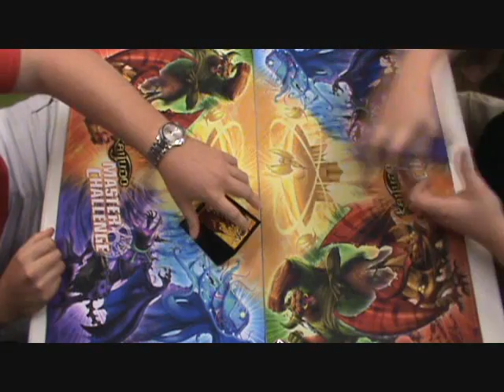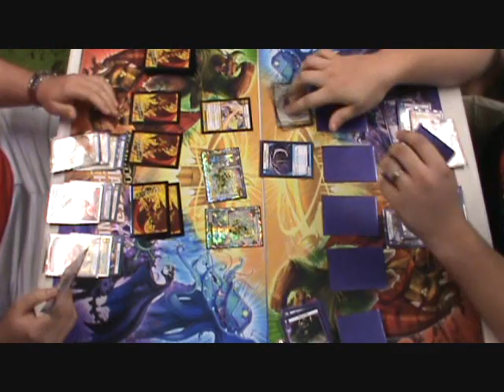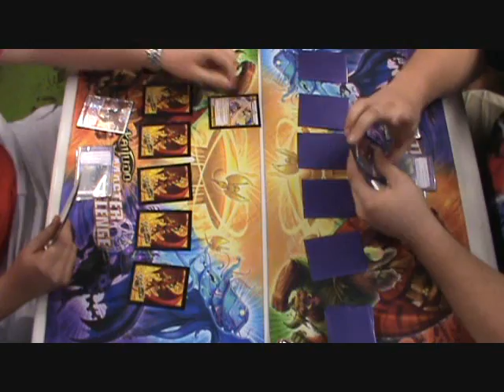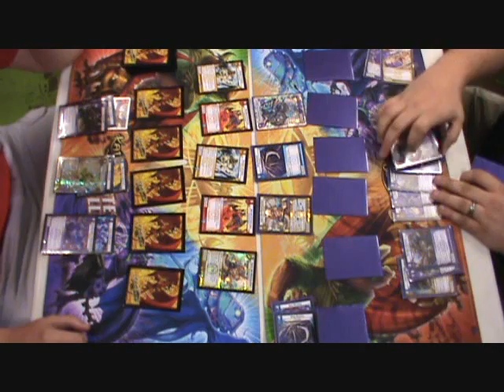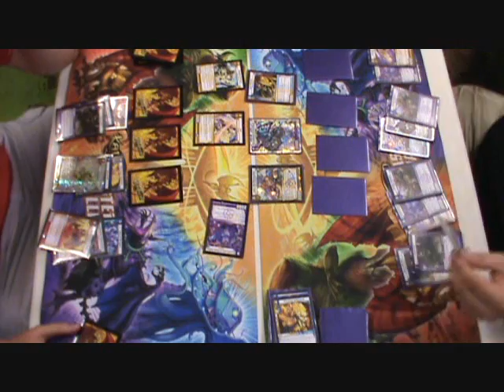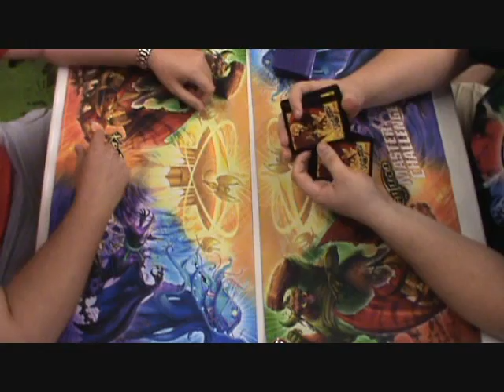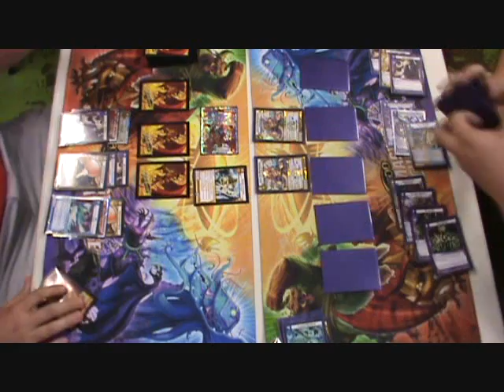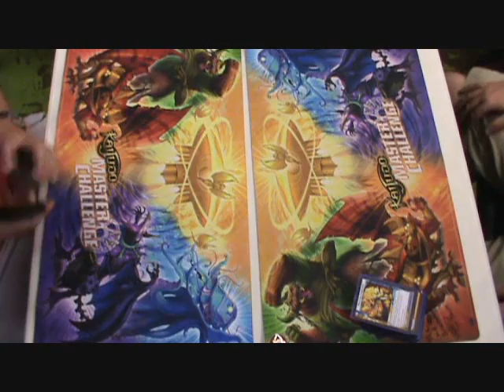Kaijudo - KMC Tyler TX - Top 4 Semifinals - Gator Ferrell vs Robert Hebert - THE CASTLE 06/29/13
Gator Ferrell vs Robert Hebert
Top 4 Semifinals - KMC Tyler TX 06/29/2013. Enjoy!

12 code cards...